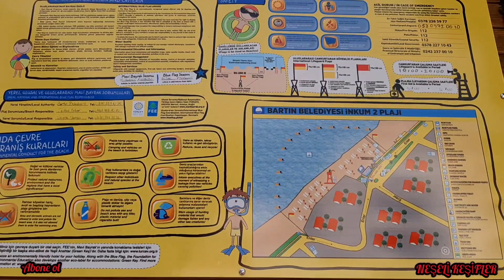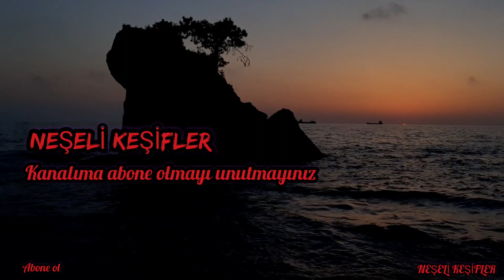3 MAVİ BAYRAKLI PLAJ DENİZİ DOĞASI HARİKA İNKUMU BARTIN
Merhaba NEŞELİ KEŞİFLER izleyenleri..
Bartın'ın incisi Batı Karadeniz'in en güzel Sahili olan bu yıl 3 adet Mavi Bayrak ile taçlandırılmış İnkumu Plajı'ndayız.
İnkumu Bartın’a 20 dk. uzaklıkta Amasra’ya ise 35 dk uzaklıkta bir tatil beldesidir. Yemyeşil doğasının ve  ve masmavi denizinin keyfini çıkarmak için İnkumu'na yaz aylarında binlerce yerli ve yabancı turist akın etmekte..
Sahil uzunluğu 3km olan İnkum tatil beldesi; sahil uzunluğu fazla olduğu için 3 ayrı noktada 3 mavi bayrak almaya hak kazandı.
Türkiye’ye bakıldığında Samsun'dan Akçakoca'ya kadar tek Mavi Bayraklı kıyı kıyı şeridi İnkumu Plajı'dır..
Olağanüstü bir güzelliğe sahip olan ve cenneti anımsatan İnkumu Plajı, Bartın'ın en beğenilen yerlerinden biridir. Koyları bir harika, kumları tertemiz olan İnkumu Plajı, fazla dalgası olmayan suyuyla oldukça ilgi çekmektedir.
Mavi ve turkuazın birleştiği denizi, yeşillikleri gözler önüne seren ormanları, dağın en üstüne çıktığınızda eşsiz bir manzara oluşturur. O noktadan renklerin dansını izlediğinizde huzuru dibine kadar hissedeceksiniz. Burada konaklamanız için sizi misafir etmeye hazır oteller bulunmaktadır.
Farklı bir tatil isteğiniz varsa, İnkumu tam size göre. ..
Ayrıca Güneşi batırmadan İnkumu sahilinden sakın ayrılmayın.. İnkumu'ndaki sağ plaj yolu sonundaki Ağaçlı kaya gün batımında veda eden Güneş ile muhteşem pozlar verecektir size..
Ve sol plaj yolu sonundaki kayalıklar da Ayrıca Şahane pozlama yapabileceğiniz noktalar, bilginize..
Yorum ve beğenilerinizi eksik etmeyiniz
Neşe'yle kalın Sağlıkla kalın...
NEŞELİ KEŞİFLER